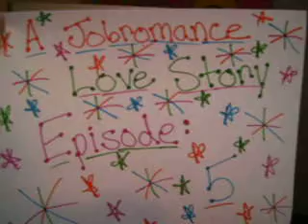A Jobromance Love Story Episode 5:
Sorry I havent been making these i have been really busy so enjoy!

"Hello Beautiful" Jonas Brothers

Previously the doorbell rang

Lindsay- I got it
   (answers the door)

John Taylor- is Nick, Joe, and Kevin here

Lindsay- yeah (yells at them to come down)

Kevin- Hey john whats up?

Nick- who is behind you?

GArbo- whats up dudes and dudettes

Joe- whats up my peeps

john- Are car has a flat so can we stay with you

Joe- *polietly* Can they please?

Lindsay- whatever but they'll have to sleep in the basement

Garbo- why?

Lindsay- because my mom hates it when people sleep on the couch

John- Oh Ok then

Nick- Did you bring ur guitars?

Garbo- why wouldnt we

Nick- did you bring ours

John- of cours

Emma- so you are going to sing again

Joe- mabey

What will happen next? Will they sing again? Will garbo and john taylor really staying?